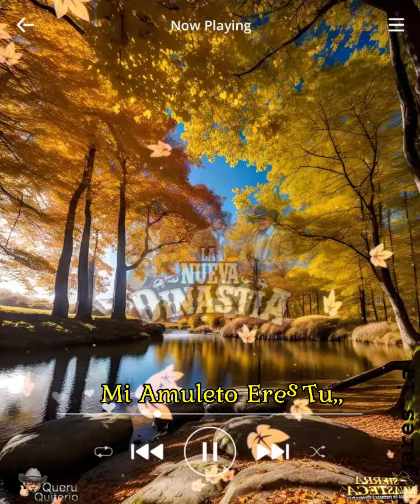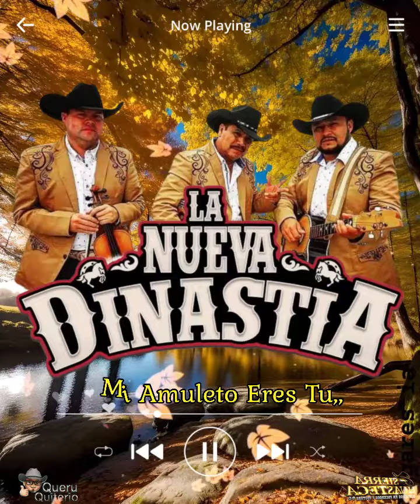La Nueva Dinastía // Mi Amuleto eres tu